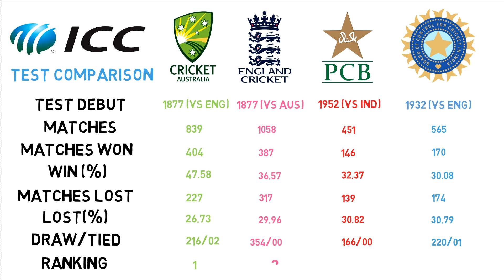Ind vs Aus vs Eng vs Pak Comparison in test cricket.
Australia vs India vs England vs Pakistan Team Comparison || Match, Won, Lost, Tied, NR in Test Cricket.

IND vs Pak vs AUS vs ENG Team Comparison in test cricket